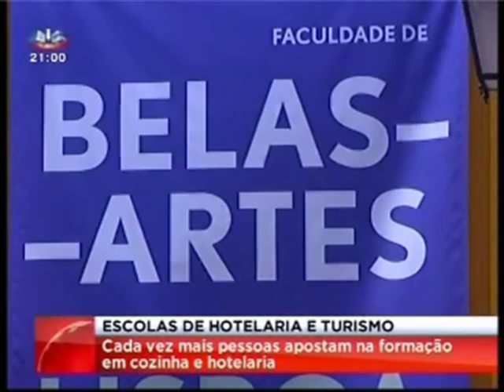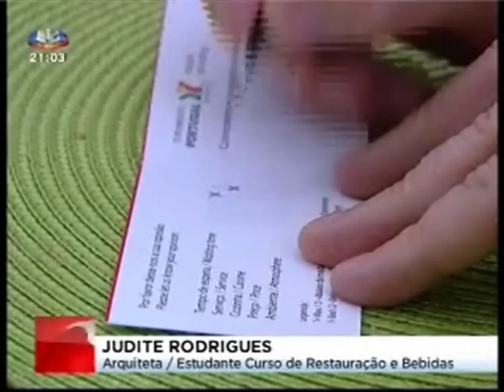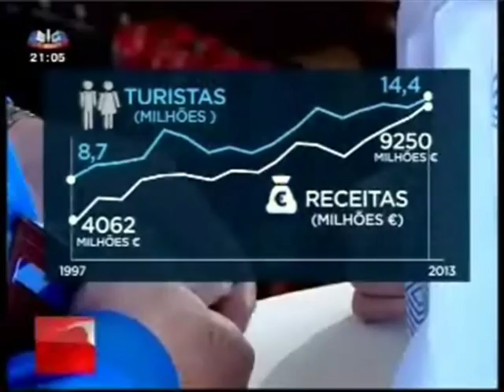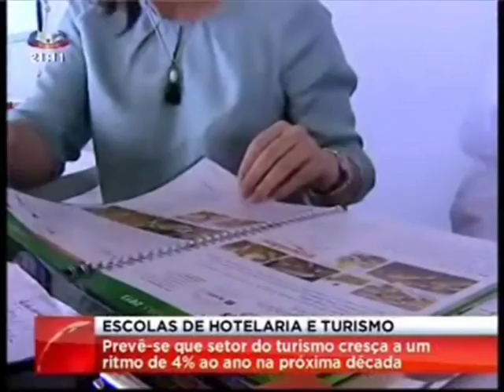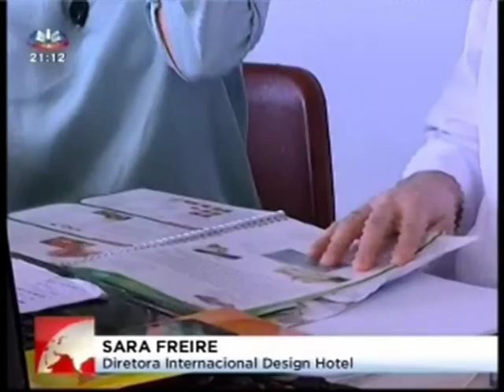Turismo em Portugal e Escolas de Hotelaria e Turismo - 28.07.3014 | SIC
Seja pela arte na rua, seja pela gastronomia ou pelo clima, Portugal é um destino cada vez mais na moda. No ano passado, recebeu mais de 14 milhões de visitantes. Prevê-se que o setor turístico continue a crescer a bom ritmo e por isso há muitos jovens que apostam nesta área para fugir ao desemprego e à vaga de emigração. Nunca como agora, os cursos das escolas de hotelaria e turismo tiveram tanta procura.